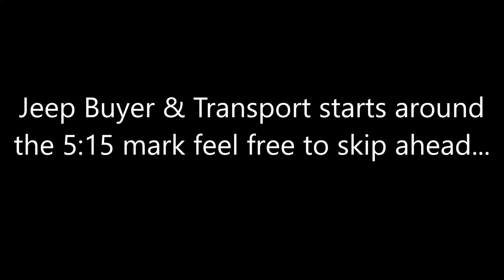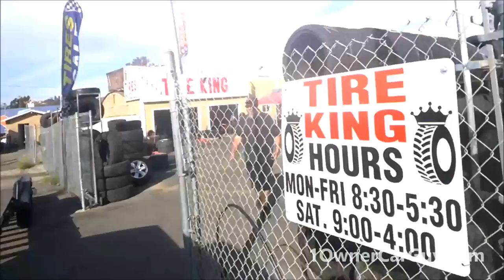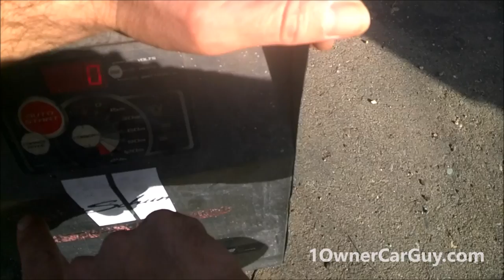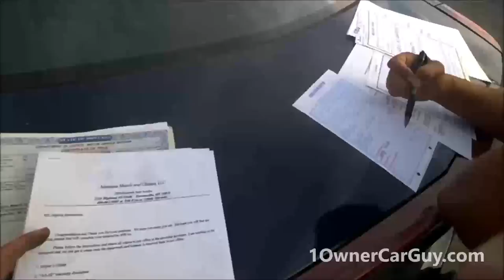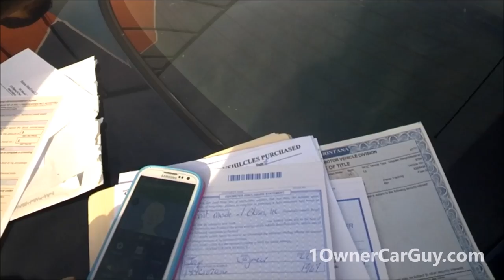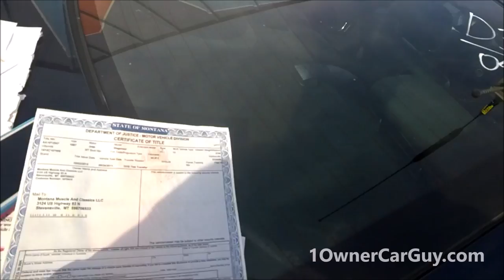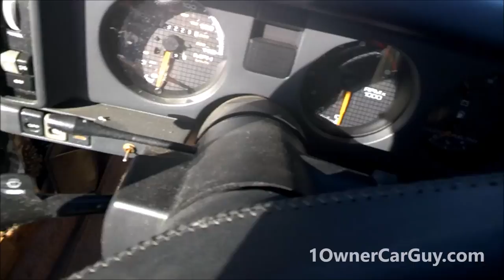Jeep Transport GREAT Transporter Selling Cars ~ Work Vlog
1 Owner Car Guy   (Nathan Wratislaw)